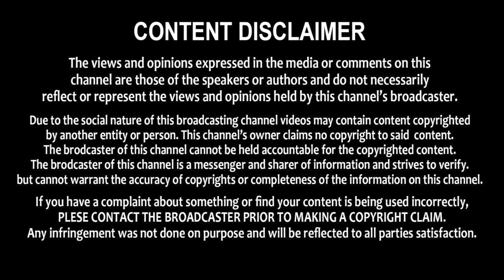Chandrababu Fires On Cm Jagan And Ap Police || TDP Nirasana Dheeksha || Telugu Chaitanyam